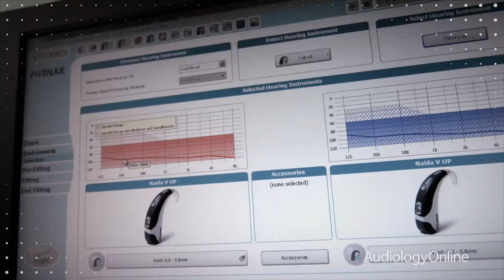News on Hear the World by Audiology Online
An interview with Kimberly Rawn recapitulating the Hear the World activities in 2013 by Audiology Online.